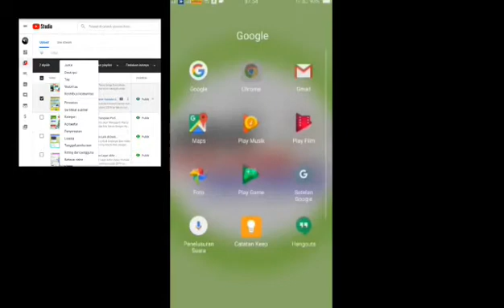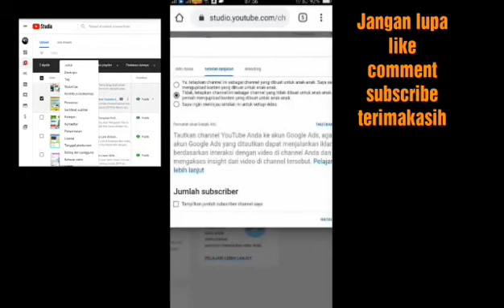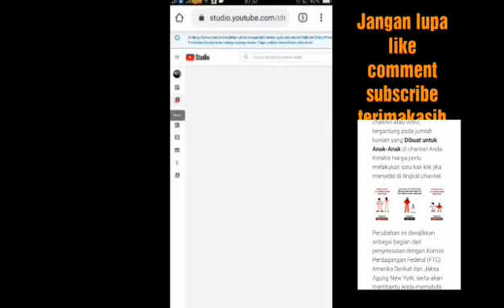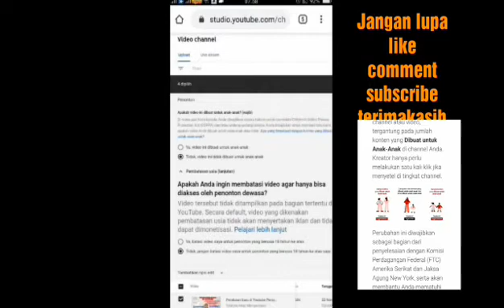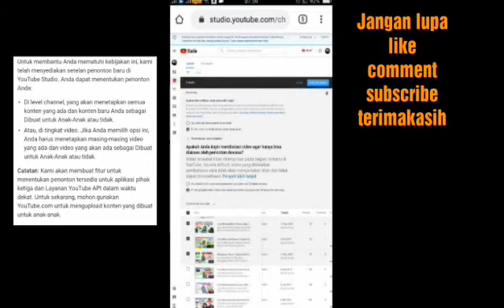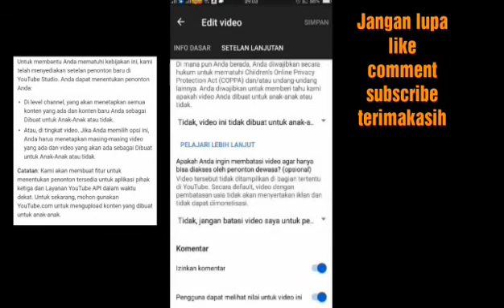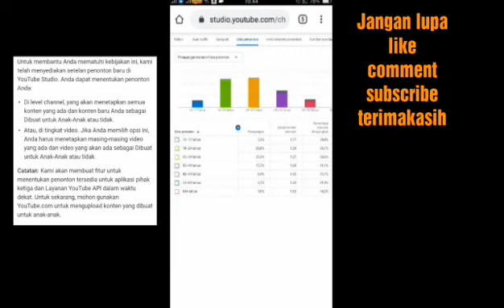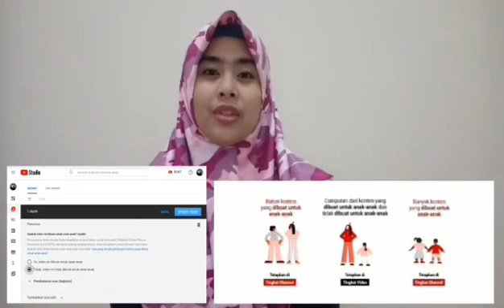Cara Setting Channel untuk Anak atau Tidak Sesuai COPPA persyaratanbaruyoutube 2019 dengan HP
Sebelum nya aku udah jelasin lo guys apa itu COPPA dan peraturan youtube terbaru jangan lupa di lihat jg

Dan sekarang ini aku bikin tutorialnya cara untuk mengatur atu mensetting baik dari google chrome atau langsung dari YT STUDIO caranya gampang banget cukup paki HP.

Makasih buat kalian semua yang udah nyempetin nonton video aku. Terimakasih